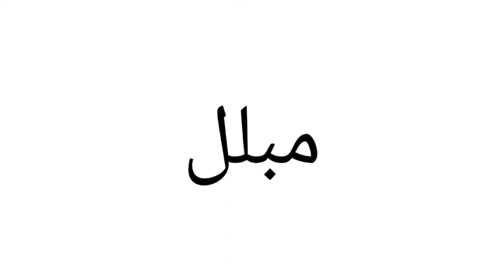معنى كلمة Wet | الصحيح لكلمة Wet | المعنى العربي ل Wet | كيف تكتب كلمة Wet | كلام إنجليزي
1 :-     معنى كلمة Wet
2 :- الصحيح لكلمة Wet